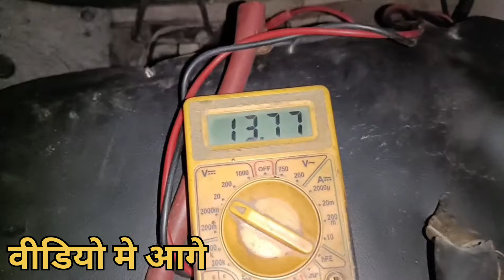Alternator Repair TATA magic-Iris, How to repair alternator.@ShreeBalajiAuto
Alternator Repair TATA magic-Iris,
How to repair alternator.

अपने भाई को इंस्टाग्राम फेसबुक पेज पर फॉलो करे।

आपको इस वीडियो के बारे में कोई सुझाव या शिकायत हो तो आप हमे WHATSAPP पे मैसेज कर बता सकते है।

Shree Balaji Auto @ShreeBalajiAuto
Siswa Bazar Maharajganj
(GORAKHPUR) UTTAR PRADESH.273163